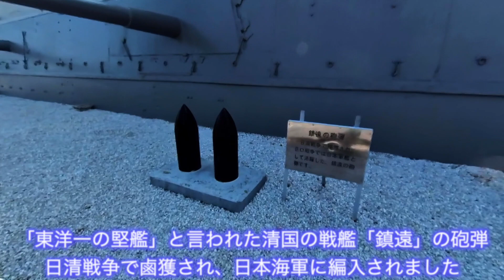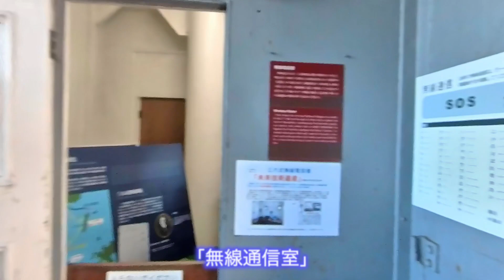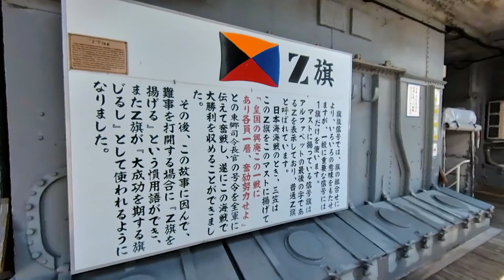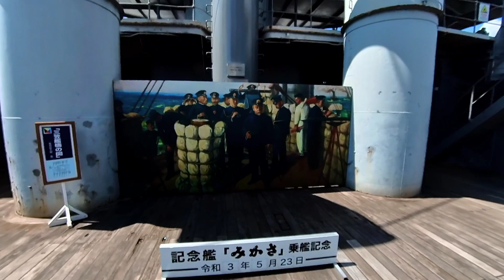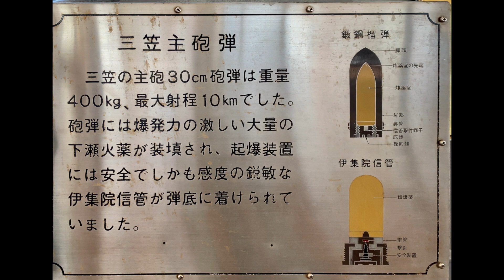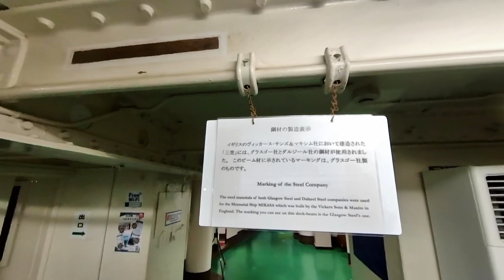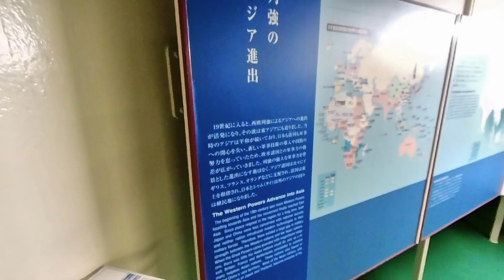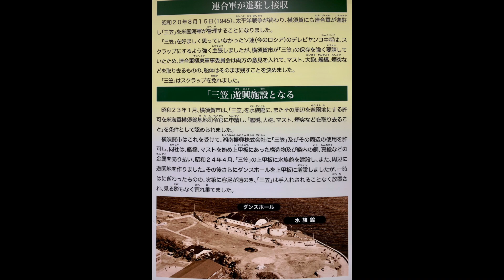0037「戦艦三笠」散歩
【概要】
横須賀中央の「三笠公園」内にある「戦艦三笠」を見学して来ました。
日露戦争時の日本帝国連合艦隊の旗艦です。
東郷平八郎総督が指揮を取り、秋山真之が専任参謀でした。
「東郷ターン」により、バルチック艦隊を撃破し、日本を大勝利へと導いたのは有名ですね。

【管理情報】
ファイルNo：　0037
撮影日：　　　2021/5/23
撮影機材：　　insta360 one x2、iPhone11Pro